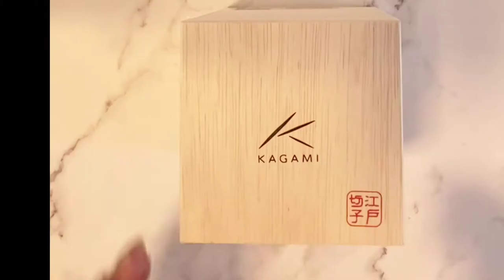Edo Kiriko Whiskey Glass ： Drape & Tetragonal Basket Weave（Yellow)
★FUN! JAPAN EDITORS' VIEW
1.A perfect combination of high-quality crystal glass and Edo Kiriko design
2.Great for celebrations as well as for times when you want to use something a little more elegant than a normal glass at home
3.A brand that holds over 86 years of trustworthy history

★FUN! JAPAN編輯部推薦理由
1.世界級高級水晶玻璃與江戶切子的結合
2.適合送禮或自用
3.品牌擁有86年以上的歷史，品質值得信賴

★ความเห็นจากทางกองบรรณาธิการ FUN! JAPAN
1.การผสมผสานระหว่างแก้วคริสตัลที่ดีที่สุดในโลกและภูมิปัญญาแก้วตัดลายเอโดะคิริโกะ
2.ไม่เพียงเหมาะสำหรับการเฉลิมฉลองในโอกาสพิเศษเท่านั้น แต่ยังใช้ในชีวิตประจำวันได้ด้วย
3.ผลิตโดยแบรนด์ที่น่าเชื่อถือซึ่งมีประวัติยาวนานกว่า 86 ปี